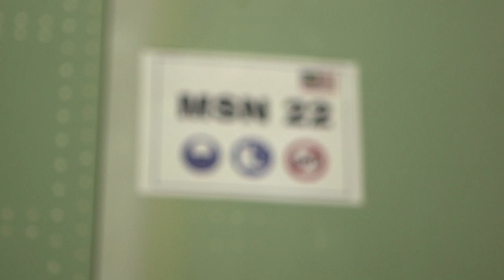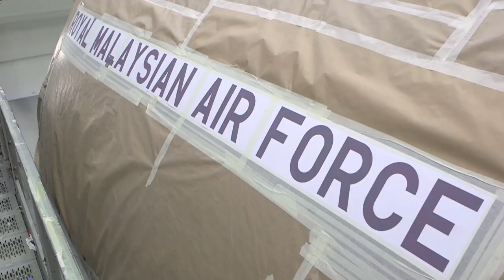A400M Reporting for duty with the Royal Malaysian Air Force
Malaysia takes delivery of its first A400M.
Check out the First Engine run, First Taxi, Painting and First Flight of the aircraft for the Malaysian Air Force.